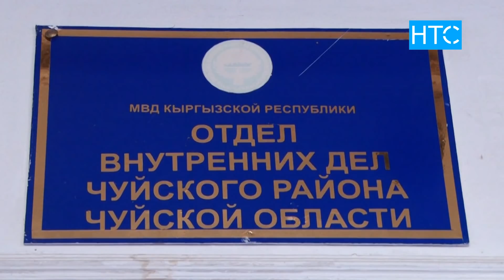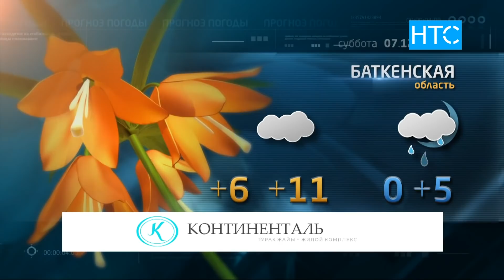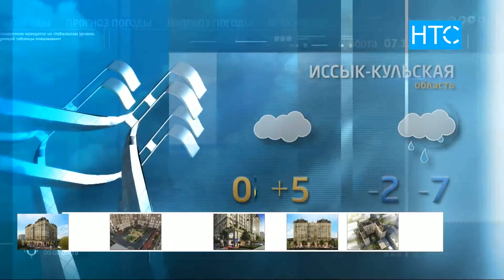Новости / 06.12.19 / Дневной выпуск - 16.00 / НТС /